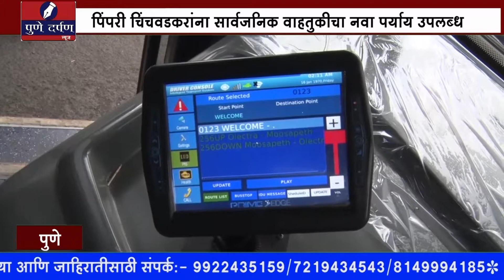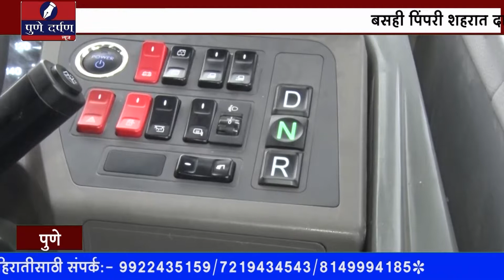पिंपरी चिंचवडकरांना सार्वजनिक वाहतुकीचा नवा पर्याय उपलब्ध इलेक्ट्रिक कोचेसच्या बसही पिंपरी शहरात द